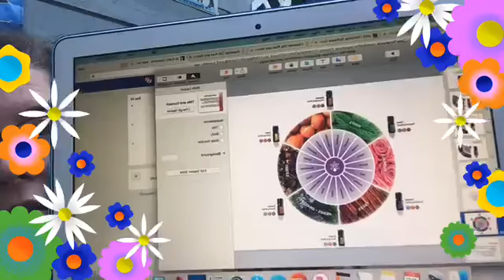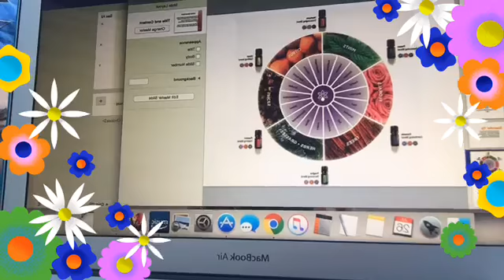Emotions and Essential Oils